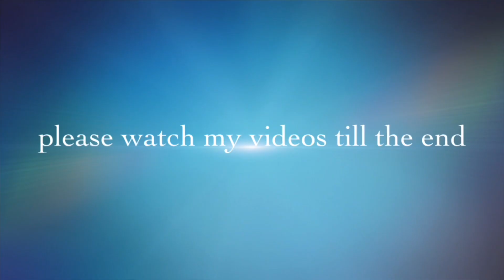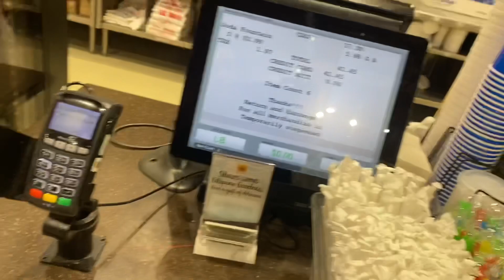SEAFOOD CITY CALGARY ALBERTA | INTERVIEW WITH TIYO TITO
Seafood city is a filipino supermarket.